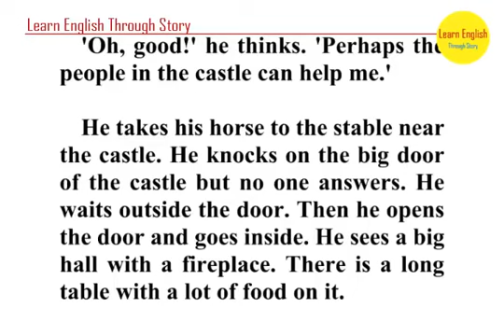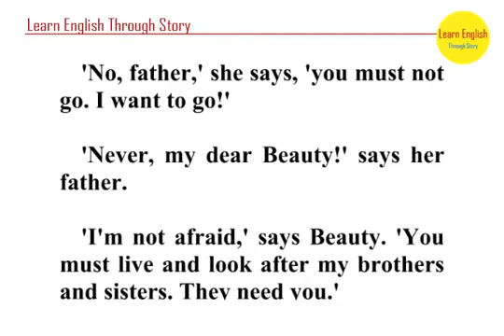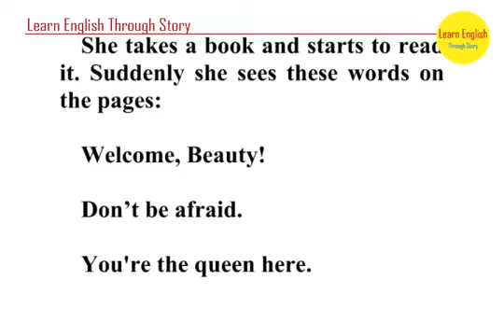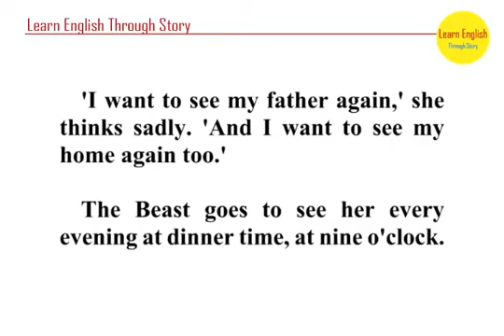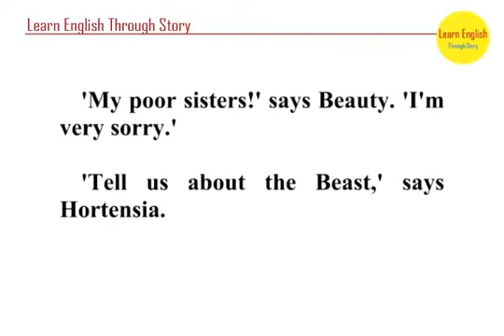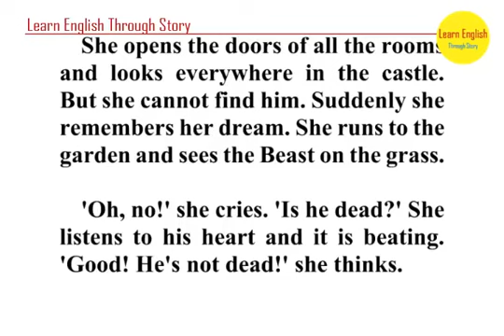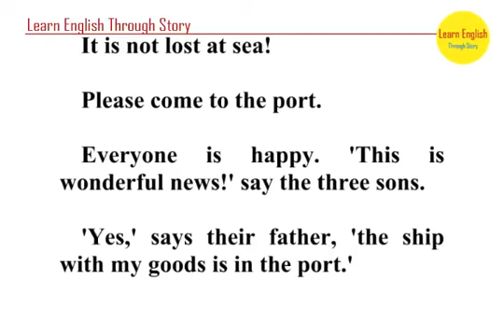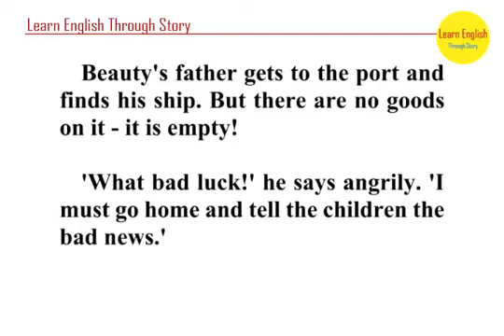Learn English through story The Beauty and the Beast Elementary Level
A rich merchant had three sons and three daughters. One of the children, daughter Beauty, was very special. She had a kind heart and was so beautiful, that everybody loved her. .It was.

Ghost and Scary Stories : Mystery – Detective – Imagination Stories : William Shakespeares Stories: Learn English through.